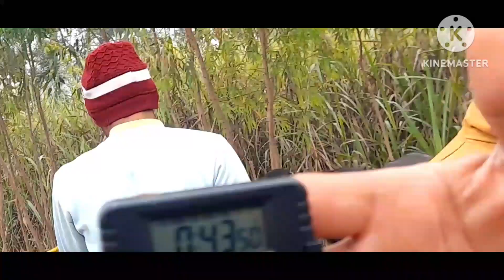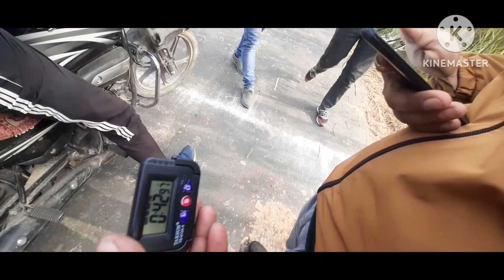आदेश प्रधान खालीदपुर दुरी 500मी0 अच्छा प्रदर्शन...देखे विडिओ...🤟@lalamansoorpurjhotarace6881